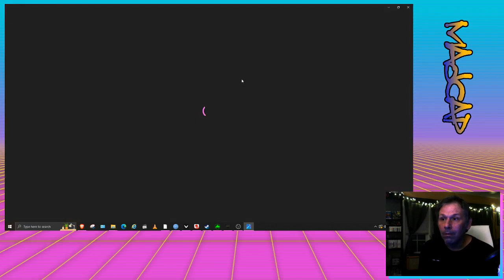Elite Dangerous: Exploration Update, New Quest... USS Patrick Swayze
USS Patrick Swayze